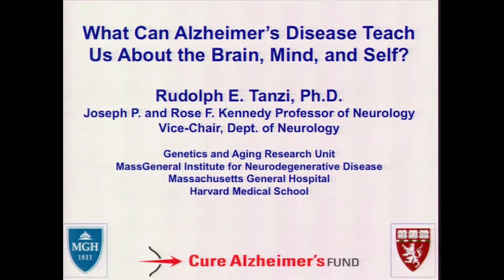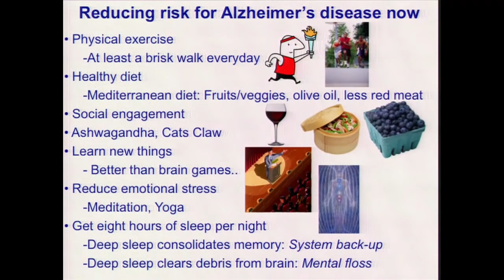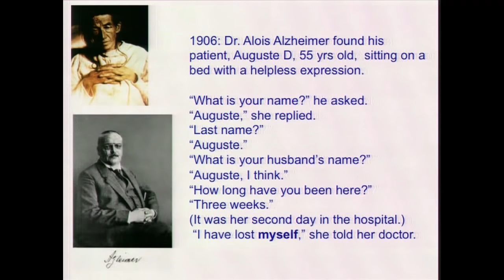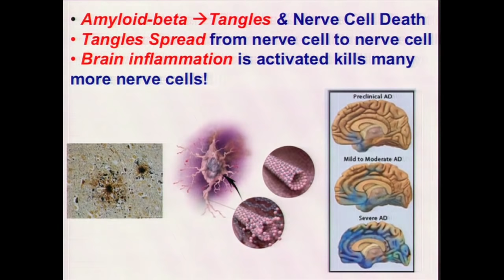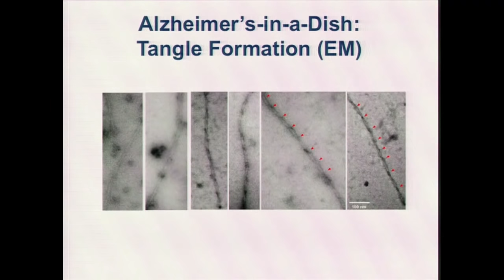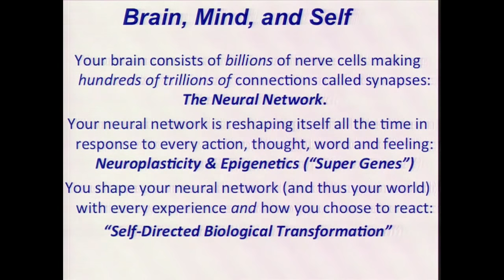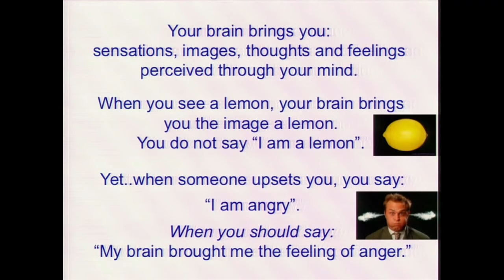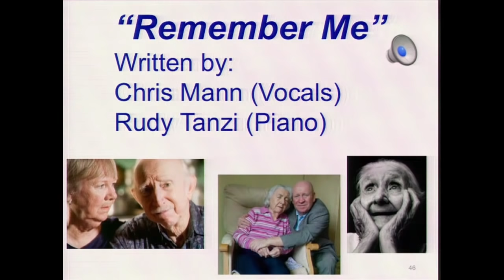What Can Alzheimer’s Disease Teach us About The Brain, Mind, And Self? - Rudolph Tanzi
Alzheimer’s disease is the most common form of dementia affecting the elderly and is characterized by global cognitive decline in learning, memory, reasoning and judgment. AD is strongly influenced by both genetic factors and lifestyle. While certain rare genemutations guarantee onset of AD before 60 years old, most cases of AD involve genetic susceptibility factors that interplay with each other as well as environmental factors and life exposures to determine life-long risk. Lifestyle factors include diet, levels of exercise, intellectual stimulation and social engagement, as well as sleep patterns.  The genetic and environmental factors contributing to risk for AD will be reviewed along with emerging therapeutic strategies for treating and preventing this devastating disease. In addition, the effects of Alzheimer’s disease on the brain, mind, and consciousness will be considered. In particular, the question of how the concept of “self “can be further refined in view of the effects of Alzheimer’s on the brain and mind will be discussed. Further elucidation of the relationship between brain function, mind, consciousness, and the cosmos will also be presented based on the concepts put forward in our recent book “Super Brain”, as well as our new book (in preparation), “Super Genes”, both co-authored with Dr. Deepak Chopra.